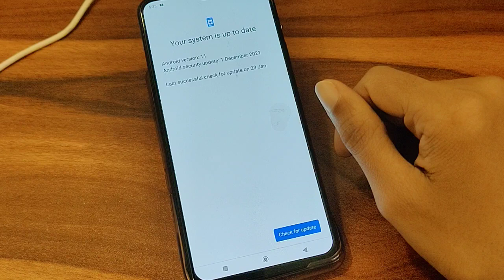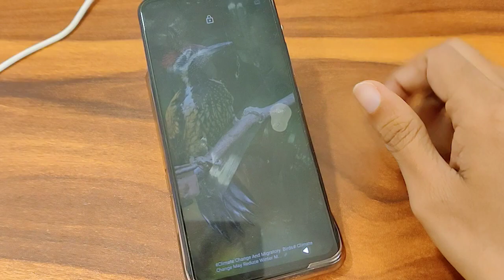Vivo V23 G5 security updates, How to update system software in Vivo phone